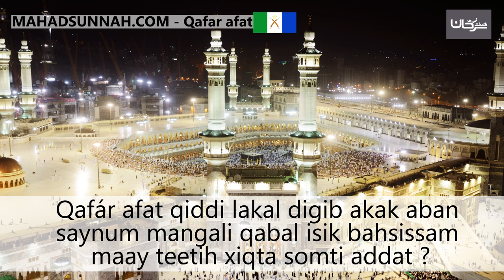qiddi lakal digib akak aban saynum mangali qabal isik bahsissam maay teetih xiqta somti addat حكم